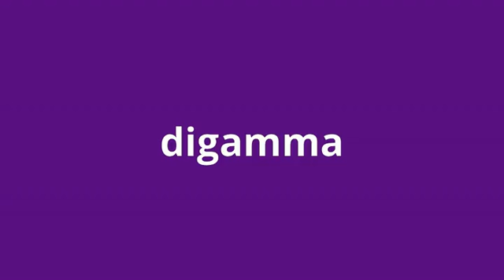what is the meaning of digamma